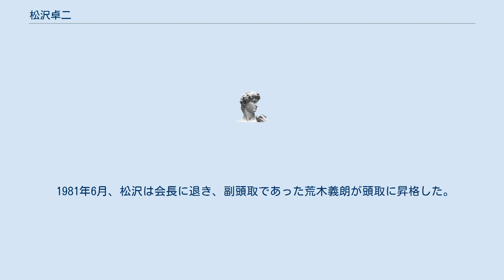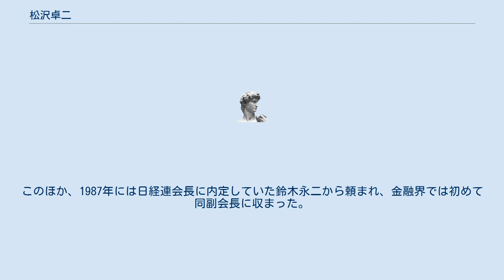松沢卓二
松澤 卓二（まつざわ たくじ、1913年（大正2年）7月17日 - 1997年（平成9年）9月8日）は、日本の銀行家。
富士銀行頭取、会長のほか、全国銀行協会連合会会長、経済団体連合会、日本経営者団体連盟副会長等を歴任した。
1983年勲一等瑞宝章受章。
その風貌と行動力がフランスの英雄を彷彿させるとして金融界のナポレオンと呼ばれた。
 東京日本橋蛎殻町に生まれる。
父は弁護士で裕福な家庭に育った。
 東京府立第六中学校、旧制第六高等学校を経て、東京帝国大学法学部法律学科を卒業。
 安田財閥の持株会社である安田保善社の入社試験に合格し、富士銀行の前身となる安田銀行に入行。
初任地として馬喰町支店に配属となる。
その後、赤紙が来て満州に渡り、幹部候補生学校に入学。
少尉に任官となる。
だが、実戦を経ることなく、1942年11月に除隊となり帰国。
馬喰町支店に復帰し程なく本店営業部貸付課に移動となる。
 終戦を挟み、1946年1月業務部業務課に移動。
最年少の課長代理としてGHQを担当し、預金封鎖と新円切替に携わった。
この間、財閥商号使用禁止で1948年10月1日に安田銀行は富士銀行に名称を改めた。
 富士銀行は当時の日本において最大の資本金を持ち豊富な資金量を有する銀行として発足した。
だが、2位の三菱銀行、3位の住友銀行が各々の企業集団を背景にトップの座を目指し猛攻を開始。
富士銀行は次第に苦戦が目立ち始めた。
そこで松沢が、日本経済の主流になると思われる企業との取引を拡大していこうとする戦略である"経済主流取引"プランを立案。
この戦略を取ったことが奏功し、高度経済成長期に選別した対象企業は潤沢な資金提供によって急成長を遂げ、後に芙蓉グループと呼ばれる富士銀行親密企業群の中核メンバーとなった。
この後、人事課長経て重化学工業を担当する本店営業部貸付課長に就任。
自身立案の経済主流取引を実践する役職に就いた。
また、1958年10月から半年の日程で、銀行業務のコンピュータ化の調査研究のため、米国、欧州の銀行へと視察に出向いた。
 帰国後の1959年に初代総務部長、1961年に取締役、1963年に常務に就き、1965年に岩佐凱実頭取が全銀協会長に就任すると、松沢はその補佐役として一般委員長となった。
その際松沢は、折からの昭和40年不況によって、歳入欠陥が生じ福田赳夫蔵相は金額にして2000億円の赤字国債の発行を決め、当初は日本銀行が引き受けるとの計画を立てたが、インフレーションを助長する懸念もあり、全銀協のみならずほかの経済団体も猛反対。
結局、公募方式で発行することになるが、松沢はこれを成功させるべく東奔西走した。
また当時、都市銀行は外国為替銀行法に基づく外国為替専門銀行であった東京銀行を除き、12行あったが、都銀のみに関する問題を議論する場がなかったため、松沢は非公式の都銀結集の場として、三菱銀の黒川久専務、住友銀の安藤太郎専務、三和銀行の赤司俊雄常務らに都銀懇談会の設立を呼びかけ、同会は各行の常務、専務クラスを構成員として1967年12月に発足の運びとなった。
このほか、1970年に雷門支店において19億円もの不正融資事件が発覚。
岩佐頭取は国会に呼ばれ、松沢は事実の究明と当局への釈明、新聞やテレビの取材対応に追われた。
 1975年5月、佐々木邦彦頭取の後を受け、頭取に就任。
雷門事件の苦い経験を踏まえ、サウンド・バンキング・ポリシーの徹底のため、検査部の強化を図ったほか、富士銀ファクターの設立、カードローンの取扱の開始、現金自動預け払い機の設置、オンラインシステムの構築などの新基軸を続々と打ち出した。
そして1978年4月、全銀協会長に就任し、金利自由化の第一歩として譲渡性預金（CD）の創設に取り組み、創設を審議する金融制度調査会では殆どの委員が反対する中、松沢が徳田博美大蔵省銀行局長などを説得し業界をまとめ上げ、CDは創設にこぎ着けた。
 松沢の頭取就任に先立って、1971年10月に第一銀行と日本勧業銀行が合併し第一勧業銀行が誕生した。
第一勧銀の発足によって、富士銀行は資金量日本一の座を失った。
松沢は「数年で抜き返して見せる」と豪語し、頭取になって間もない頃から都銀懇談会を一緒に作り、親しき仲であった三和銀の赤司俊雄頭取と合...